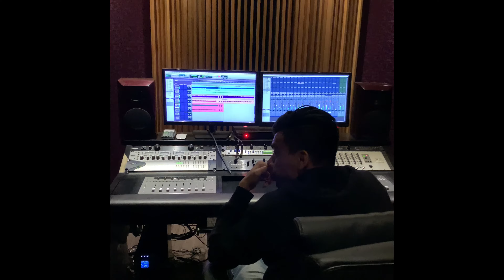Brutal Homicide - Rise From The Crypts (oficial Studio Trailer #3)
Brutal homicide